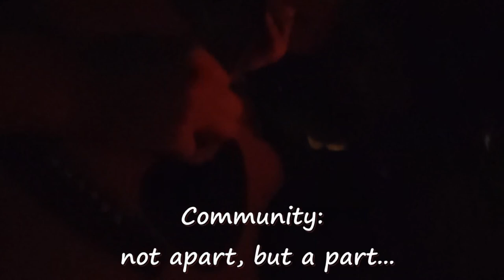Community Jam!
My uploads are comprised of video I have shot, in Austin;  Rosedale Neighborhood, Hyde Park, and particularly, on Shoal Creek, and everywhere,  for and with the musicians.., and community builders.
Make your community!  Take part.  Be a part. Build it..